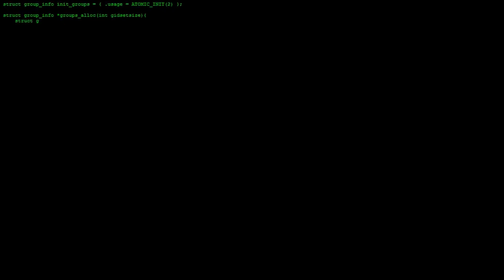AVA The Simulated B*tch Official Trailer (2021)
Premiering 31st October 2021
8:30AM New York | 12:30PM London | 8:30PM Kuala Lumpur

Join us for the premiere, or watch/re-watch the show after its initial release at your own leisure.

Stay updated on the latest Pop Up Theatre happenings!